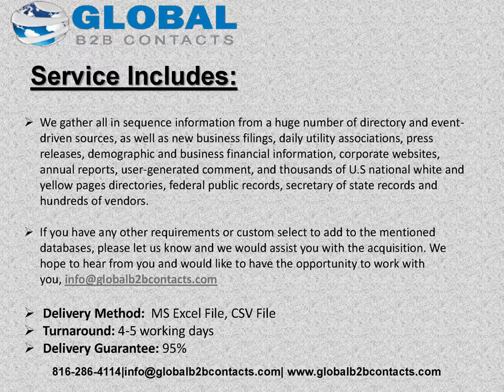Pharmaceutical Quality Control Lab Technician Emai